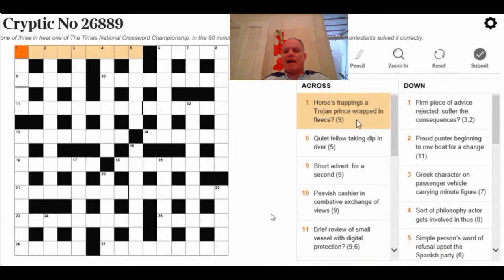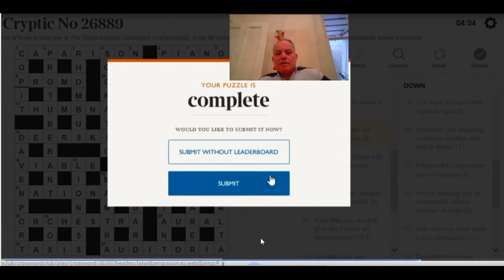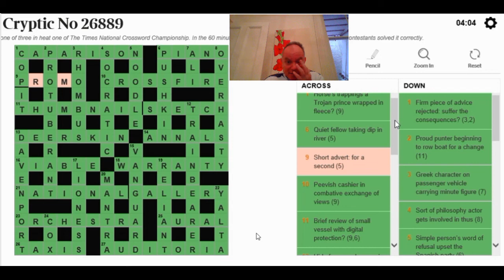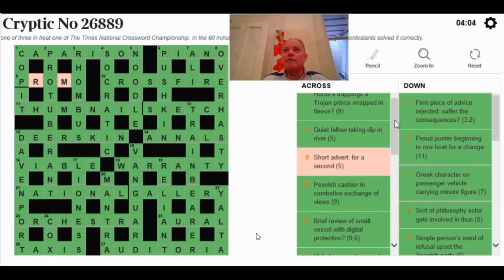Solving the Times Crossword from Heat 1 (22nd Nov)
Mark talks us through his super-fast solve of a puzzle that appeared in the Competition.  But has he made a mistake?